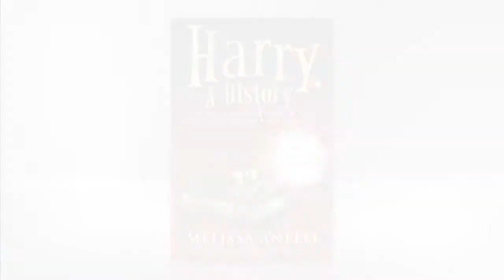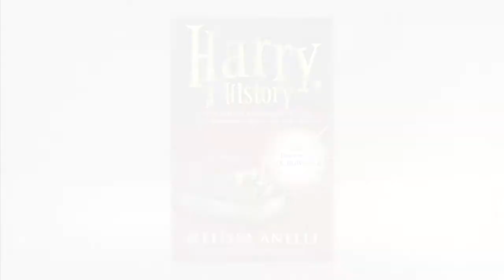Melissa Anelli Discusses Harry, A History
The Harry Potter Books Were Just The Beginning of the Story...